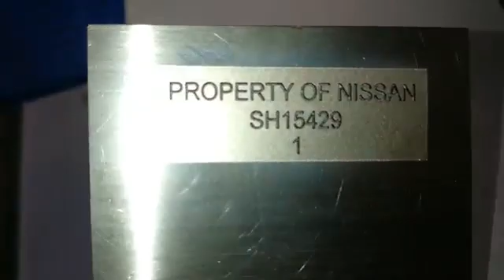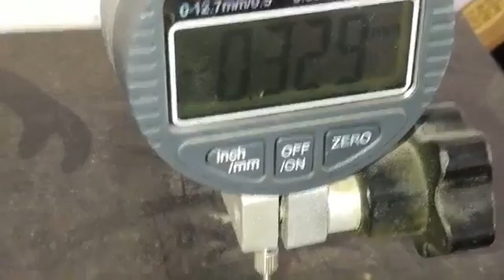fiber laser marking machine for deep engraving on stainless steel